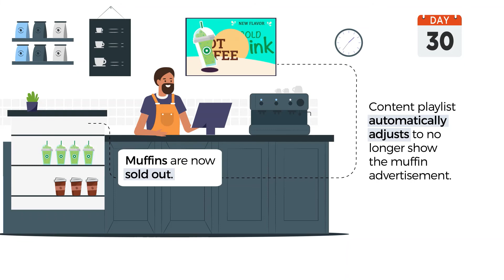Data Driven, Smart Content Automation with Navori QL Software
Develop workflows that maximize audience engagement while reducing your overhead for higher ROI and better engagement, all thanks to QL's Digital Signage Software.

QL gives you the ability to automate your content management workflows by leveraging smart, data-driven rules that you can create in seconds using the Navori QL Content Manager interface.

Smart content automation lets you react faster and more efficiently than any manual process. QL can use any available data source (including key performance indicators, product inventory figures, current weather measurements, sales figures, flight information systems or Business Intelligence data) to determine when and where content should be shown.

You no longer need to intervene manually when business situations change thanks to content automation, meaning QL handles everything for you, instantly. Create and set up some simple rules, then let the data decide!

ABOUT NAVORI LABS
Navori Labs is a Swiss software innovator and global leader in digital signage, computer vision and AI driven marketing analytics with over 20 years of experience delivering premium technologies to customers around the world. Our software uses an open architecture and is developed in-house by a team of qualified engineers and is third-party certified for government and enterprise use.